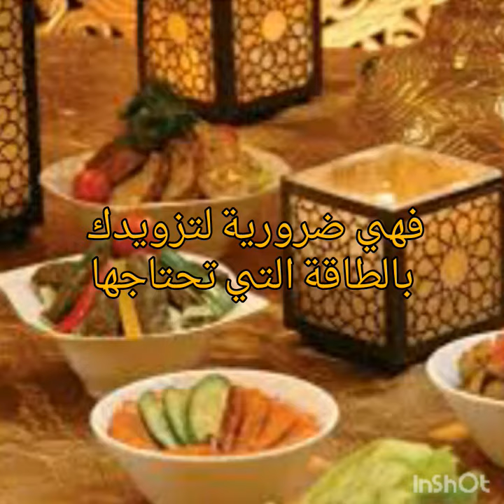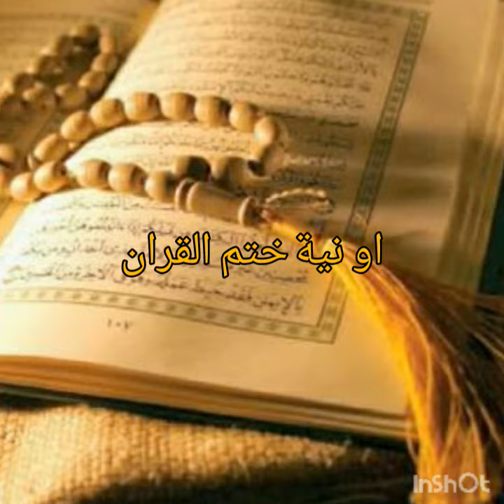سلسلةرمضان /نصائح رمضانية تفيدك